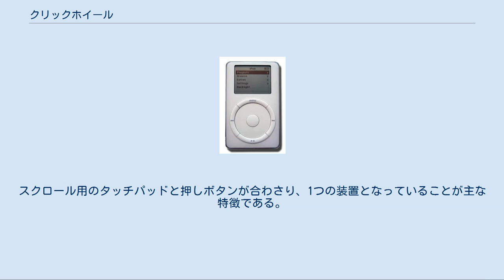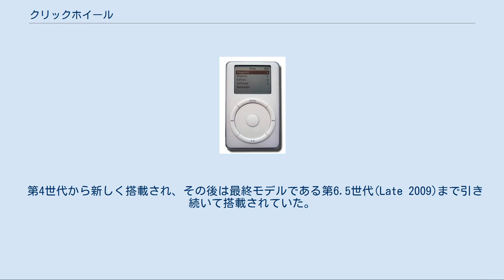クリックホイール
第3世代iPodまで搭載されていた「タッチホイール」とは違い、ボタンが内蔵される形となった。
 クリックホイール(英名:click wheel)とは、かつてアップルが開発・発売していたiPodに搭載された入力機器の名称である。
スクロール用のタッチパッドと押しボタンが合わさり、1つの装置となっていることが主な特徴である。
 クリックホイールは、第2世代iPod classic（発売当時は「iPod」という名称）から入力機器として搭載されていた、「タッチホイール」の後継となる装置である。
「タッチホイール」では指を滑らせるようにして操作するパッド部分と、押して操作するボタン部分が別になっていたが、クリックホイールではパット部分にボタンが内蔵される形となった。
 内蔵のタッチパッドは、センサーに指が触れることによりコンデンサが構成され、指がタッチパッド上のどの位置に存在するかを微弱な静電容量の変化として検出し、センサーの表面をなぞった指の軌跡によって、操作をiPod上に反映させるようになっている。
このように、操作の検出に微弱な電気を利用するため、手袋をしたままの状態や一部のタッチペンなどでは正しく操作できない場合がある。
 また、上下左右と中央のボタンは、タッチパッドのセンサーによって押している操作を検出しているのではなく、物理的に金属の接点を接触させることによって操作を検出するものとなっている。
 全てのモデルに搭載されていた。
 第4世代から新しく搭載され、その後は最終モデルである第6.5世代(Late 2009)まで引き続いて搭載されていた。
 iPod nanoが、iPod miniの後継製品であるため、第1世代から引き続いて搭載されてきたが、第6世代以降は「マルチタッチディスプレイ」を主な入力機器として採用し、クリックホイールは搭載されていない。
 iPod touchはクリックホイール開発後に発売されたものの、電話機能のないiPhoneという設計コンセプトであり、iPhoneはクリックホイールを搭載していないので搭載していない。
iPod shuffleはクリックホイールと似たような入力機器が搭載されているが、スクロールでの操作はできないためクリックホイールとは別のものである。
 GSM携帯電話。
Nokiaは、スピナー・ホイールと呼んでいた。
クリックホイールとは構造がことなるが、ほぼ、同じ働きを持つ。